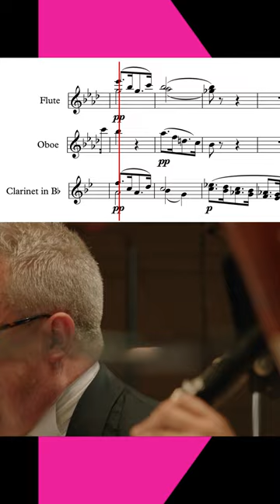Brahms: Symphony No. 1 – Movement 3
No repertoire is quite as fitting as a night of Brahms, who was born in Hamburg, for our opening concert in the city’s Elbphilharmonie Hamburg this evening 🎶

Can’t wait till tonight? Here’s a throwback to when we played Brahms’s First Symphony back in September.